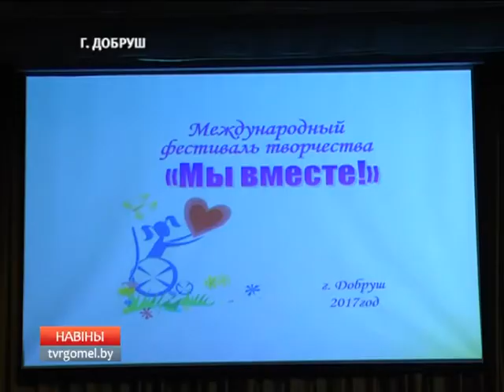Фестиваль творчества инвалидов "Мы вместе" прошел в Добруше